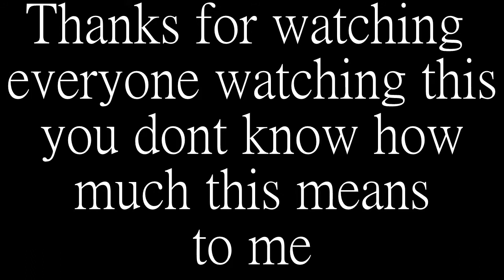Comp Players Welcome!! Watch Here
Make Sure To Follow The iL Team Channel
@iL Era

follow my boy on YouTube @iL irs

graphic Designer Channel @ iL redd